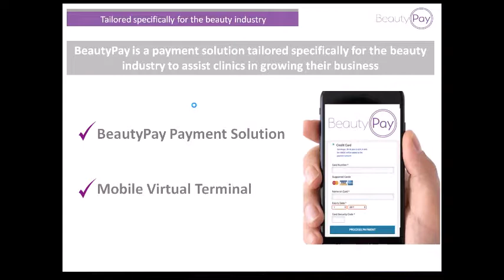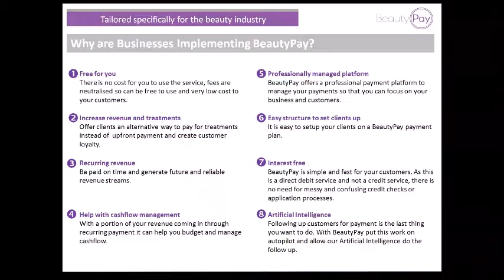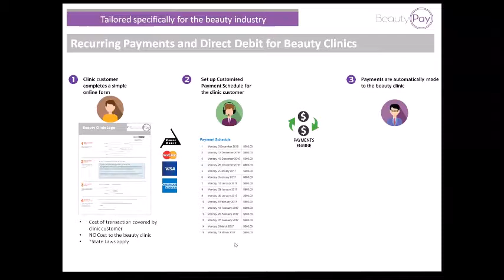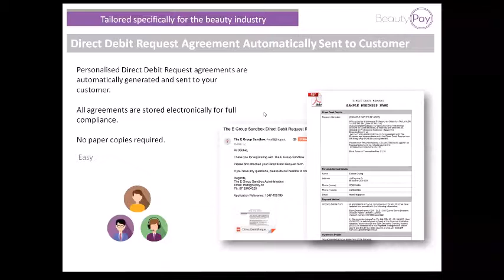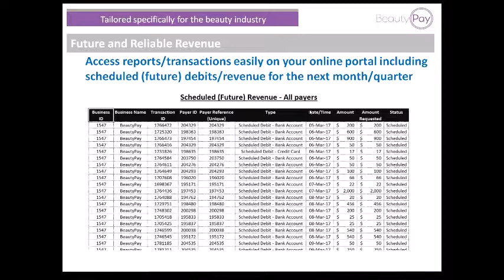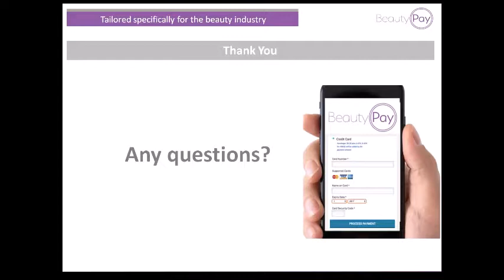Beauty Pay - the new payment solution that makes it EASY to sell high-priced treatments.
Beauty Pay is the new way for salons & clinics to sell high-priced services and treatments. Have you ever had a client say "What?! I can't afford THAT!"
With Beauty Pay, you'll never hear that again. Beauty Pay is free for salons and spas to set up. Your client pays a deposit, and then weekly payments over any period you like.